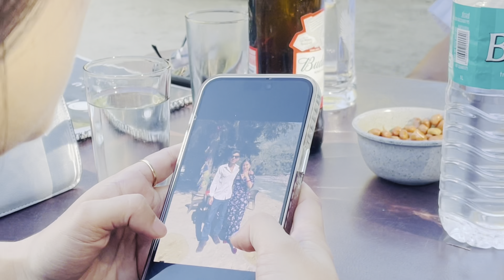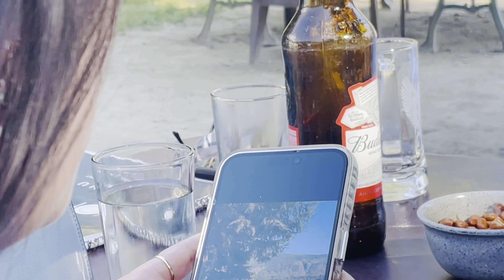One year complete ❤️ | ek saal ki married life journey puri | Sunny day outing | pros and cons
Hey there
U rock
Thank you for being a beautiful part of our life 🫶🏻🤗🙏🏻💐 and all you have done for us
Stay safe and take care of ur loved ones 💐🤗